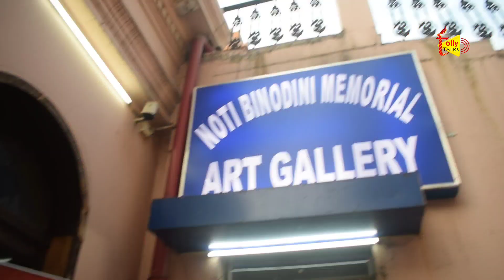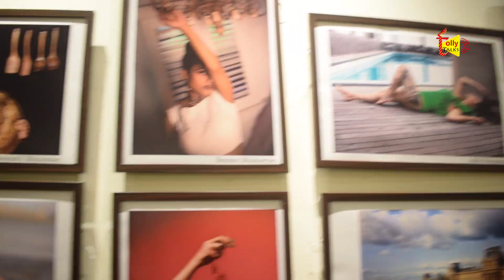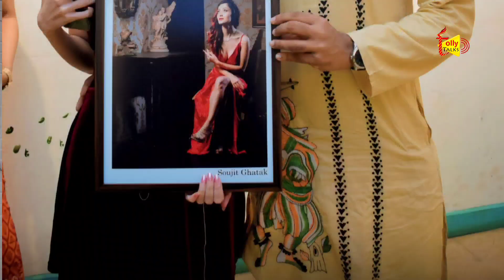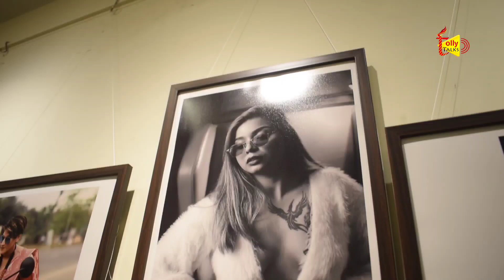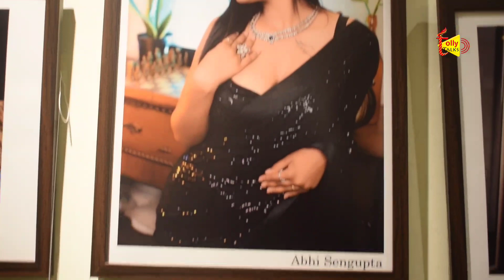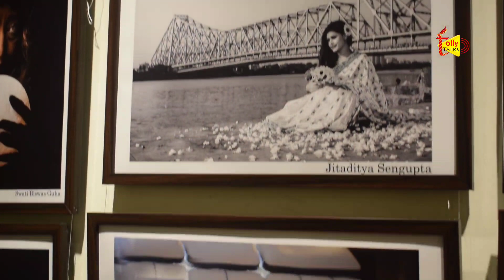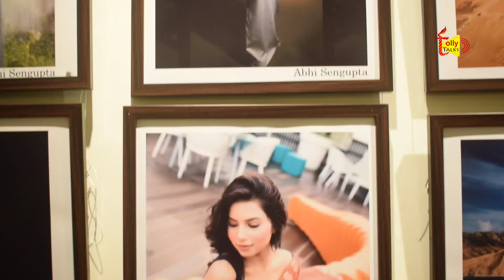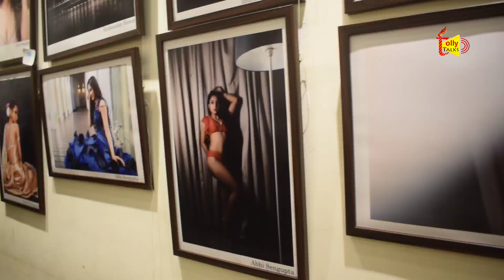ষ্টার থিয়েটারে অনুষ্ঠিত হয়ে গেল Camera Treasures 2024, 10th International Photography Exhibition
তিনদিন ধরে ষ্টার থিয়েটারে অনুষ্ঠিত হয়ে গেল Camera Treasures 2024, 10th International Photography Exhibition। Siya Wardrobes কে দেখা গেল অ্যাসোসিয়েট পার্টনারের ভূমিকা।

Sourav Mukherjee Abhi Sengupta Soujit Ghatak Isha Upadhaya Somsmita Basu Chowdhury Riti Sayantoni Mukherjee Mun Dutta  Pammi Paul Tahamita Krishna Som Hiya Roy Ramyani RS Shilindhra Banerjee Reiyu Majumder Saptami Banerjee Tanzi Rosaline Tania Das Siya Fashion and Accessories